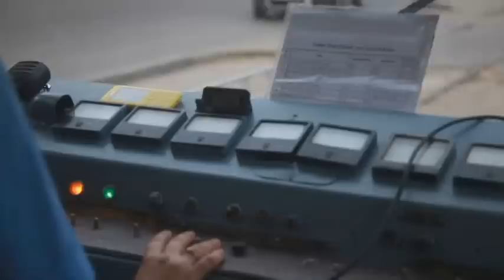Страна труда. Водитель трамвая-кафе